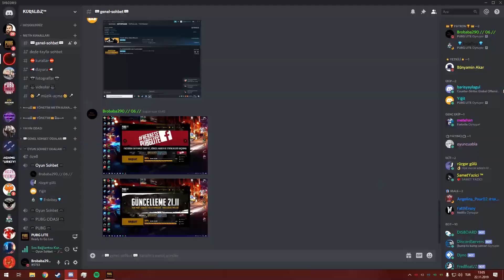Pubg Lite Ölümlüksüzlük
GELİN BERABER VİDEO ÇEKELİM...

İSTEKLERİ ALALIM OYUN İSTEKLERİNİ !.